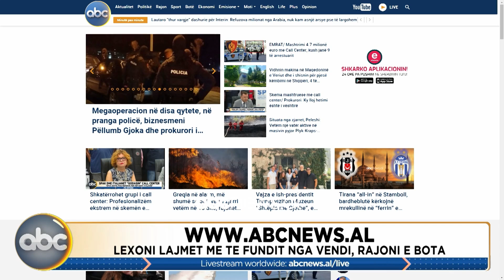Edicioni i mesditës, ora 12:00 - 27 korrik 2023 | ABC News Albania